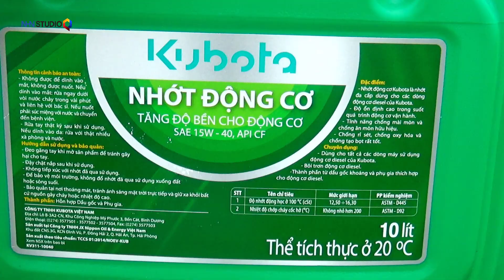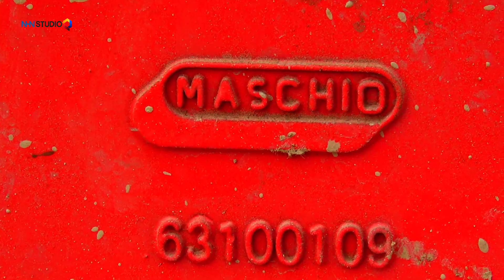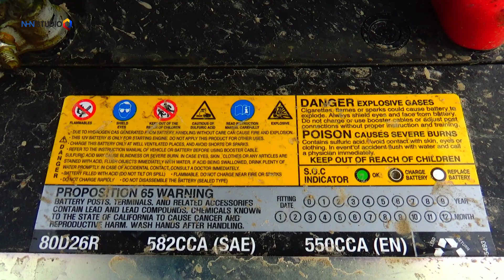KỸ THUẬT KUBOTA RA TẬN RUỘNG COI KUBOTA M6040 may cay kubota tractor - YANMAR - cuoc song mien nui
© Bản quyền thuộc về NHN Studio Cuộc sống miền núi
© Copyright by NHN Studio Cuộc sống miền núi Production